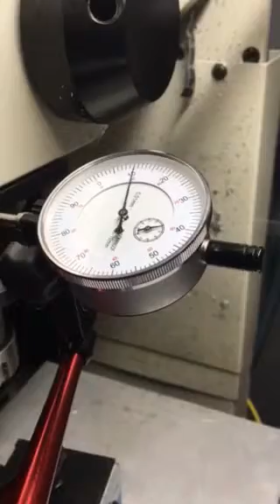Thojomech TFC11 closed Loop Test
We are Testing several setups
Here we used nanotec Steppers and our closed Loop System we now can run 1990 mm/ min with no hassle on Weekend we do an hardcore Test over more than 10 Hours